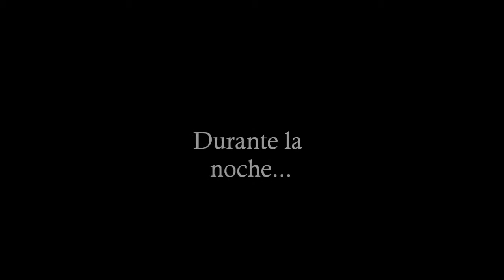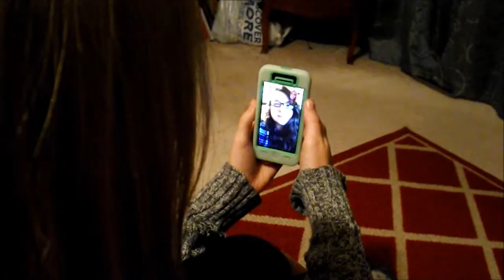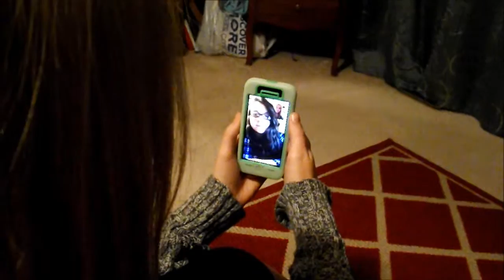La Visita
By Rosa, Emilia, y Carlita